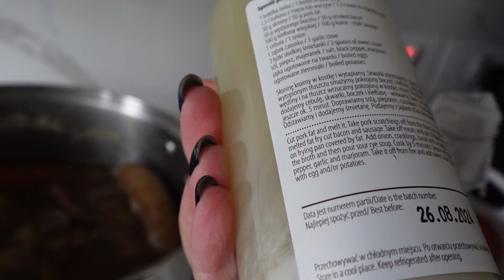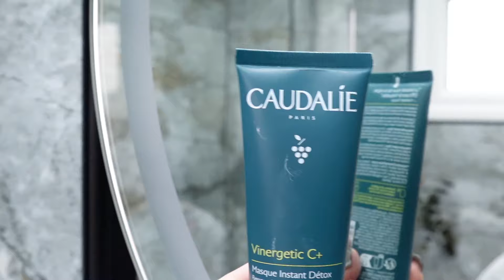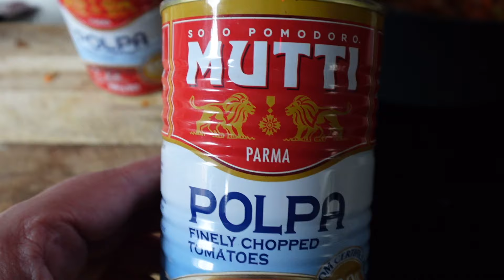MARYNARKA TAŃSZA OD ULUBIONEJ KAWY ғoĸυѕowana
STUDIO
37 BROADWAY
PE1 1SQ
PETERBOORUGH
DRUGIE PIĘTRO

ғoĸυѕowana